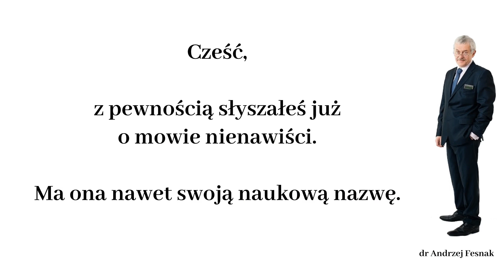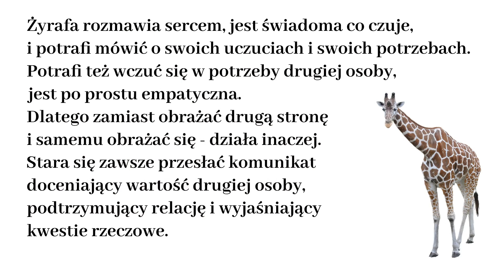Czy jest mowa wilków? A czym mowa żyraf?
Więcej na ten temat znajdziesz w publikacji Andrzeja Fesnaka pt. „Czy chcesz mieć tylko rację, czy tak rozmawiać, żeby być szczęśliwym?":